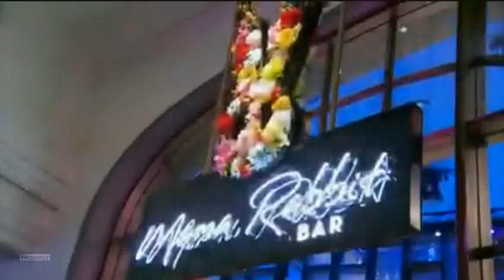The Bachelor Presents: Listen to Your Heart ~ "Rudi Falling For Matt" Sneak Peek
The Final Four hit the road.